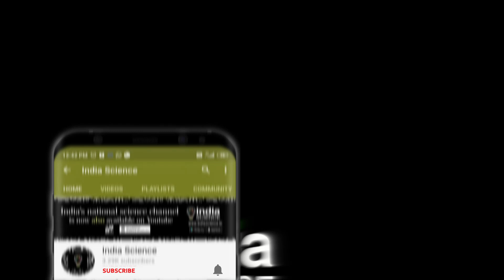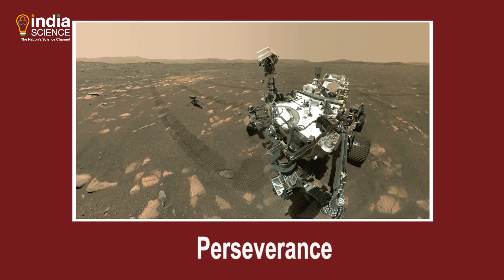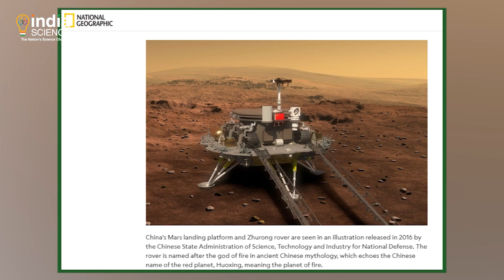What is China’s rover doing on Mars?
In this episode, we tell you about Zhurong, which became the first Chinese robot to land on Mars successfully.